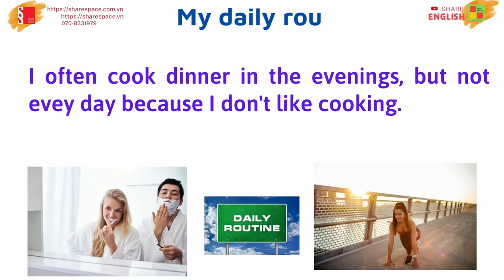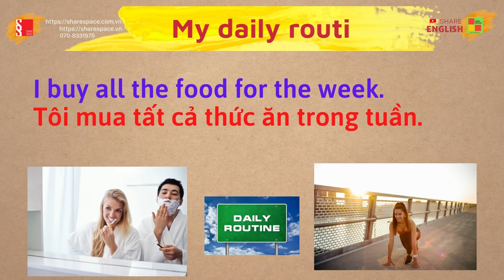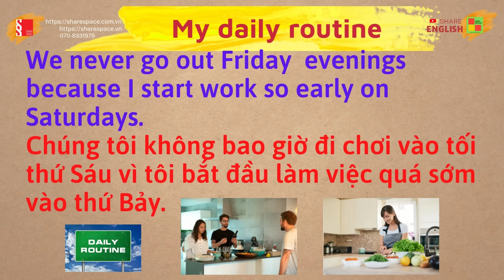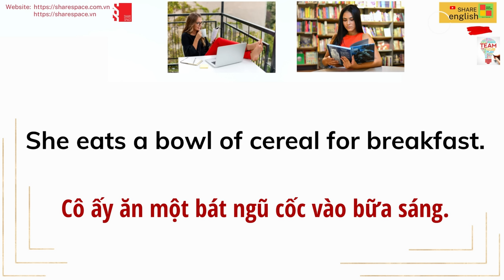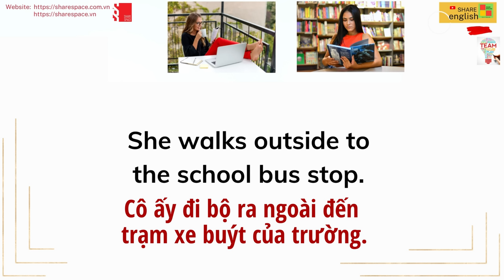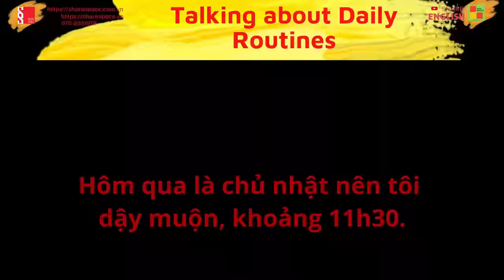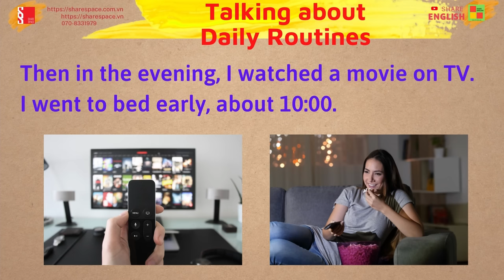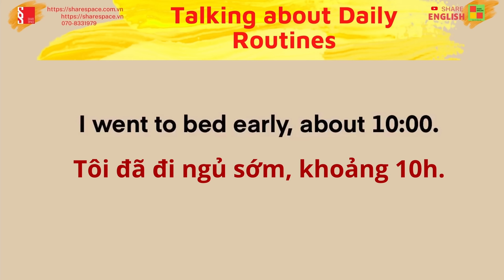Luyện đọc, cải thiện phát âm trong tiếng Anh - My Daily Routine